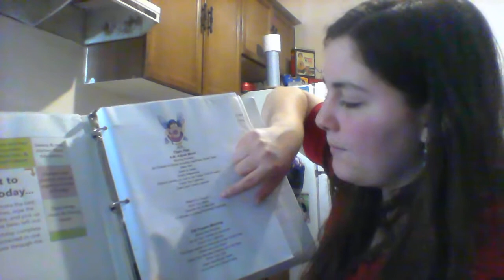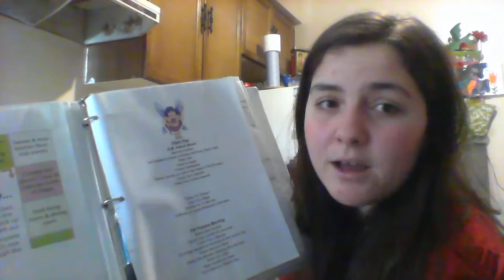FlyLady Morning Routine - Check your Calendar and Control Journal (Home Management Binder)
Everyday is a Fresh Start ‎@freshstartgreencleaning

I help people get clean and organized, making time for memories!
I'm a naturally messy mom, cleaning business owner, and certified organizational specialist.

 My content is all about cleaning, organizing, FLYing, and family. 🧼🏡🥰👨‍👩‍👧‍👦🤱
Instagram.com/freshstartgreencleaning
Or wherever else you choose:

Serving

(Unfortunately closing in December! Get whike you can!)

Mr.Siga Microfibre Cloths General Purpose

Mr.Siga Microfibre Polishing Cloths

Sal's Suds:

Blacklight Flashlight:

Extendable, Washable Dusters:

Washable Shoe Covers:

Henry Vacuum:

Henry Vacuum Bags:

James Vacuum:

More of Henry's Family:

Hetty Vacuum:

Harry Vaccum:

Charles Wet/Dry Vacuum:

George Wet/Dry Vac:

The FlyLady's
•Morning Routine:
◦Get Dressed to Shoes including Hair/Face, Brush Teeth
◦Make Bed
◦Swish & Swipe
◦Empty Dishwasher
◦Reboot Laundry (a Load a Day Keeps CHAOS Away)
◦Check Your Calendar
◦Check Your Control Journal

Drink Your Water
Declutter for 15 Minutes
15 Minutes of Loving Movement (exercise)
Before Bed Routine:

    Lay out Your Clothes for tomorrow
    Check Your Calendar
    Put things needed for tomorrow at the Launch Pad
    Where are your Keys?
    Spend Two Minutes Clearing off a Hot Spot
    Shine Your Sink
    Wash face/Brush Teeth
    Go to Bed at a Decent Hour

I can't express enough how much I love FlyLady. I fall off my routines sometimes, but she encourages us to jump in where we are. Check out The FlyLady, Marla Cilley's book Sink Reflections! I own two copies! One for me, and one for lending. =)